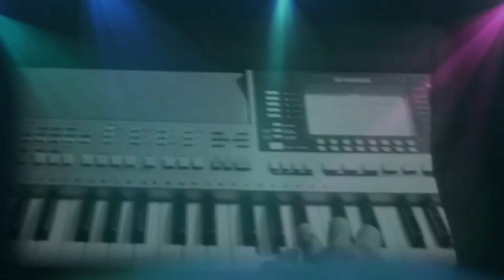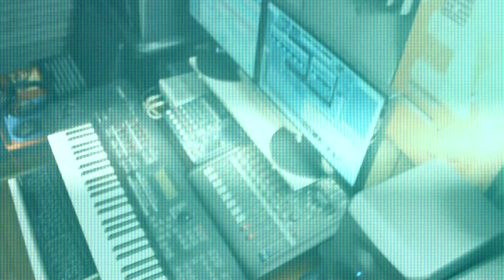Pacoventura Dame un nuevo corazón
Canto de edificacion escrito y areglos por Francisco Paco Ventura